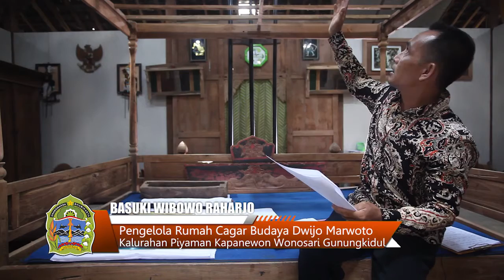STORY TELLING BANGUNAN CAGAR BUDAYA RUMAH DWIJO MARWOTO PIYAMAN WONOSARI GUNUNGKIDUL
BANGUNAN CAGAR BUDAYA RUMAH DWIJO MARWOTO PIYAMAN  WONOSARI GUNUNGKIDUL